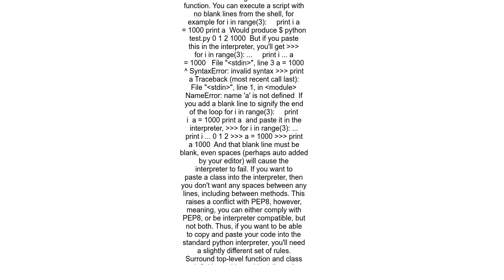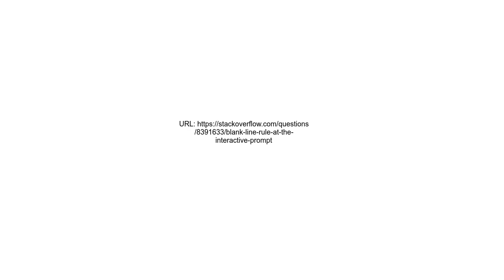Blank line rule at the interactive prompt